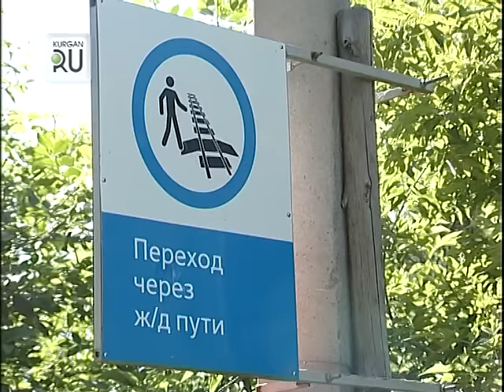12 миллионов рублей на железнодорожный переход. ЮУЖД взялось за обустройство участка в Заозерном